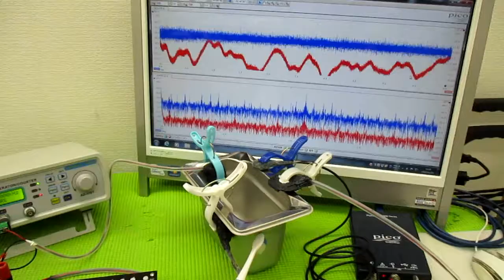メガヘルツの超音波発振制御プローブを利用した実験動画 ultrasonic-labo